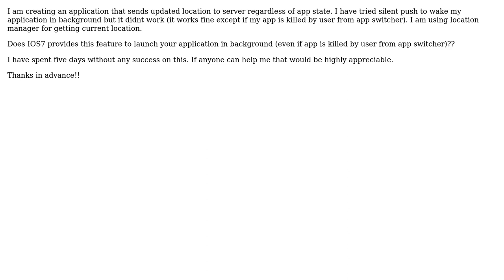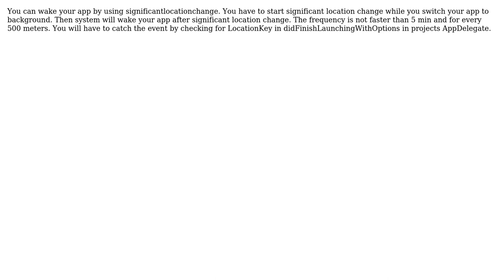Is there any way to wake my application from killed state(killed from app switcher)?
With thanks & praise to God, and with thanks to the many people who have made this project possible! | Content (except music & images) licensed under CC BY-SA | Music | Images & others | With thanks to user nits user Nilesh user MrTJ and the Stack Exchange Network Trademarks are property of their respective owners. You are responsible for your own actions.